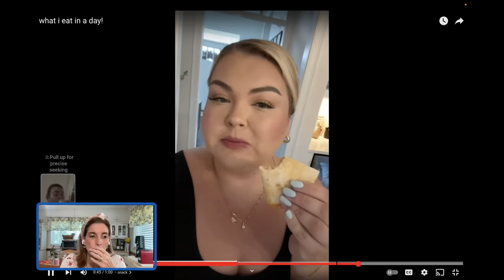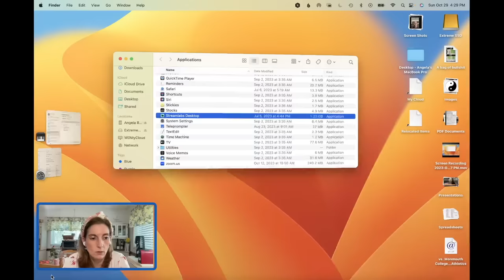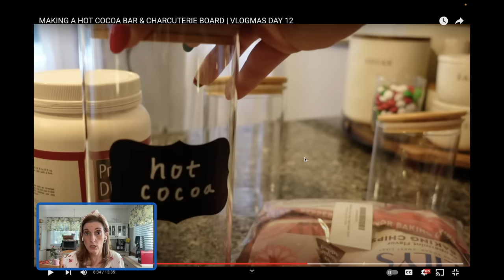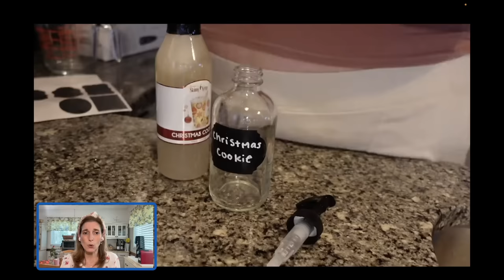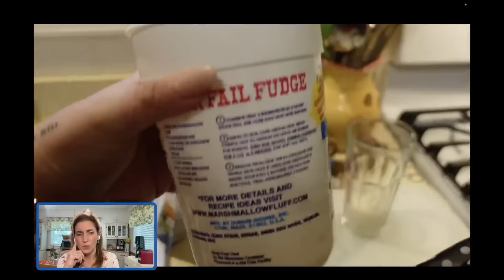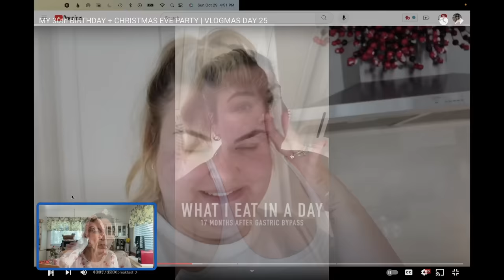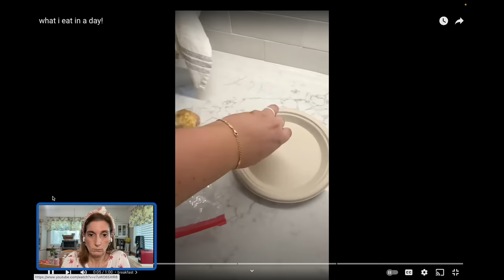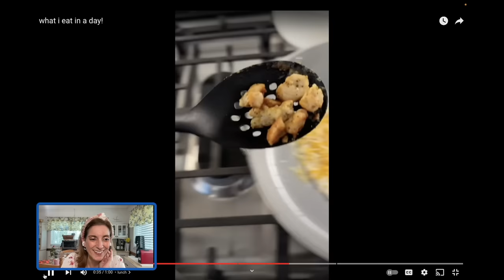Did Alexandra Rodriguez Immediately Sabotage Her Weight Loss Surgery?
Today I take another deep dive on what happened to make Alex's gastric bypass weight loss surgery fail.  HINT: She's no biological anomaly.